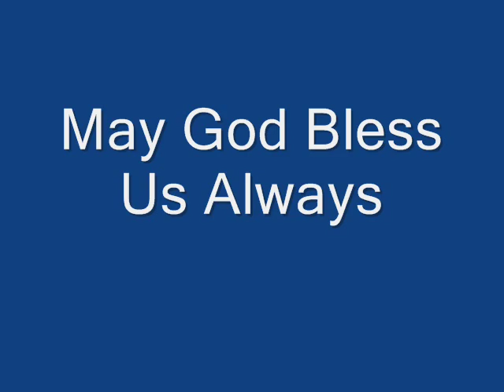Our Anniversary 2016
Our anniversary and for Roll'y and Russel's birthday dinner